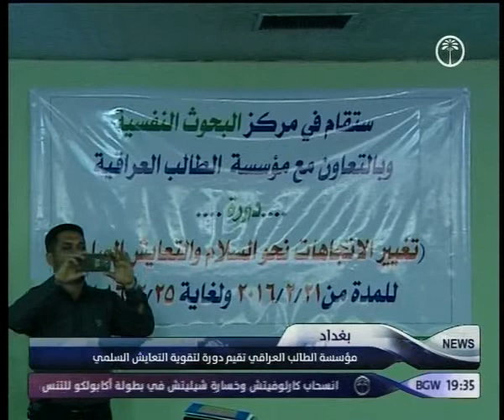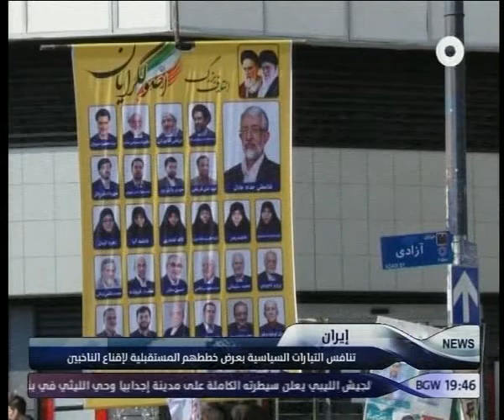نشرة السابعة مساءآ 24 2 2016